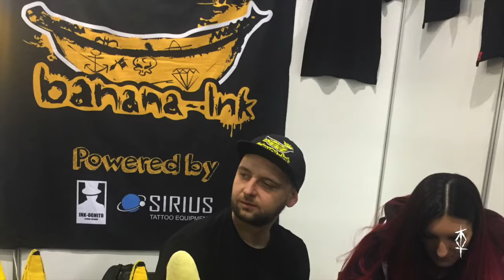KETEMU TATO ARTIS DARI INDONESIA DI WARSAW !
indonesia --  Sedikit foto dan video perjalan saya mengunjungi Warsaw Tattoo Days 2020, Cukup berkesan kali ini walaupun ngga banyak take foto atau video selama dua hari acara berlangsung, banyak pengalaman seru dan ngga disangka juga bisa ketemu dengan Mas Durga ( @durgatattoo ) yang saat ini berdomisili di Berlin - Jerman.